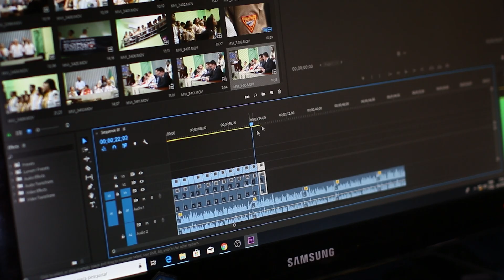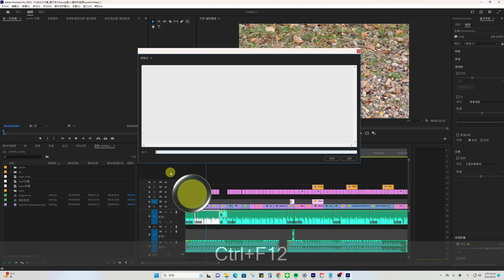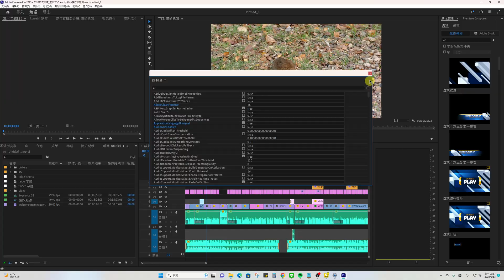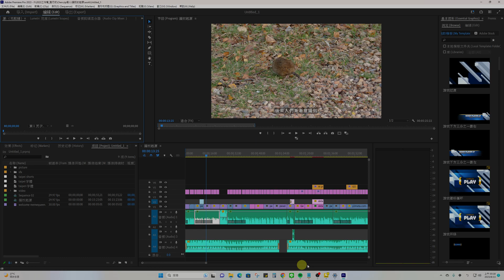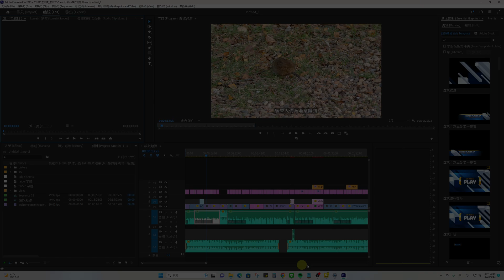【Premiere pro 2023教學#02】剪影片看不清楚?！按兩個按鍵讓你輕鬆放大介面字體 剪影片眼睛不再吃力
剪影片覺得介面字體太小怎麼辦？其實只需要幾個步驟就能解決了！
現在越來越多剪影片的需求，有的時候打開軟體，介面跳出時卻覺得字體不夠大，找東西很吃力，也很容易讓眼睛疲勞...

透過影片中的步驟，就能學會在Adobe Premiere Pro/Adobe After Effects中修改介面字體大小。這可以幫助各位朋友在編輯影片時看字不再吃力，避免用眼過度，更有效率的完成剪輯工作。

如果你對【影片剪輯接案】感興趣的話，歡迎預約和我們1對1諮詢，我會一次性解答你的疑問：

👉有任何問題的話都可以在官方LINE上詢問喔!